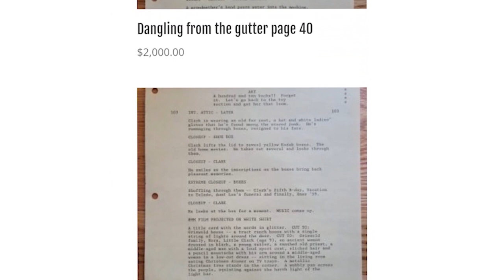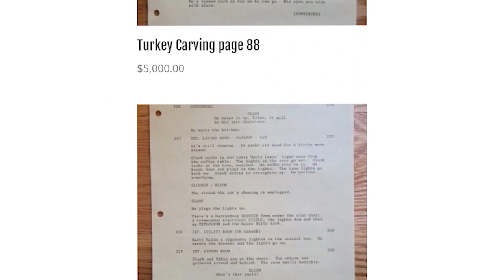Chevy Chase Sells Autograph on Personal Script From Christmas Vacation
Chevy chase is offering signed pages from his personal copy of the Christmas Vacation script.